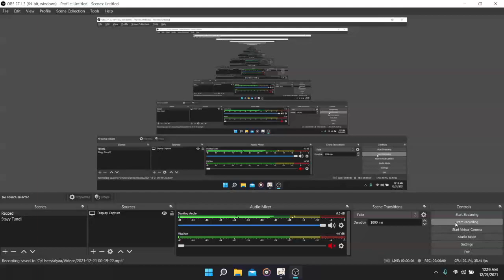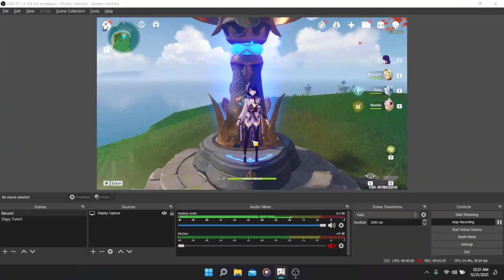Maxing level Statue of The Seven at Inazuma - Genshin Impact Malaysia